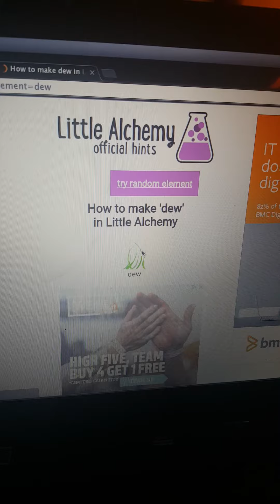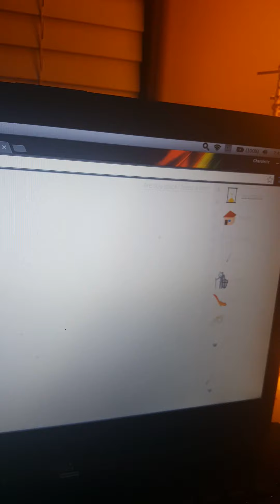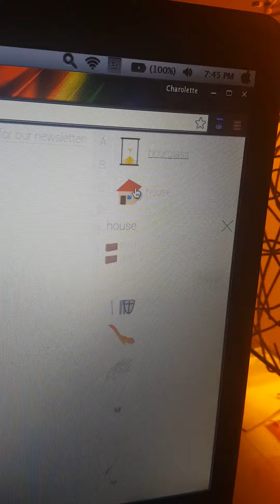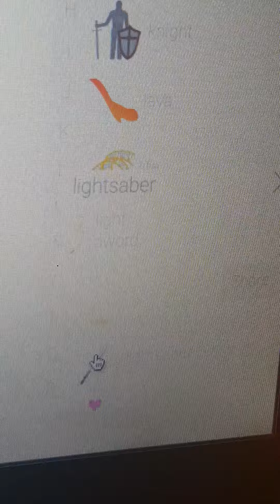How to make stuff (little alchemy)